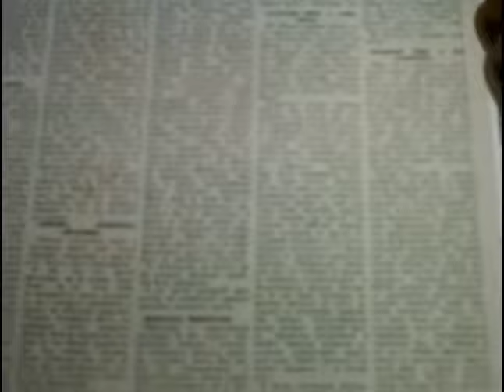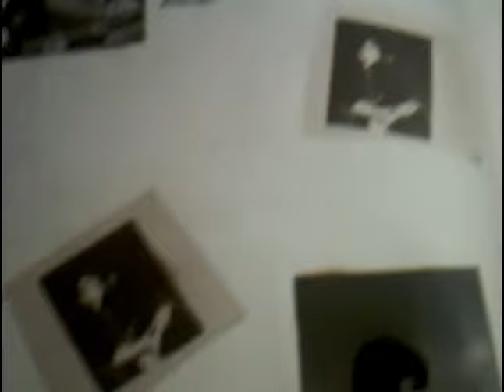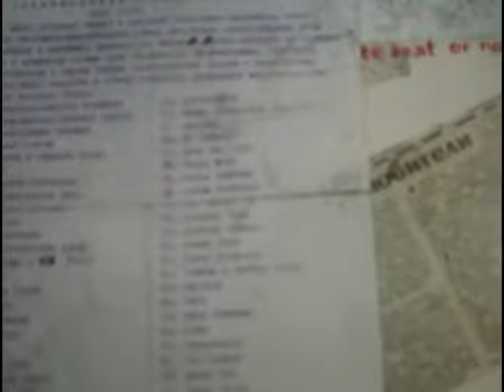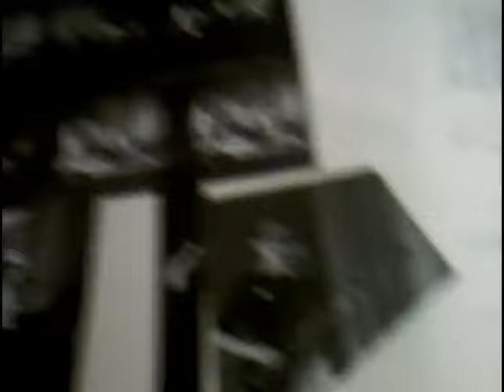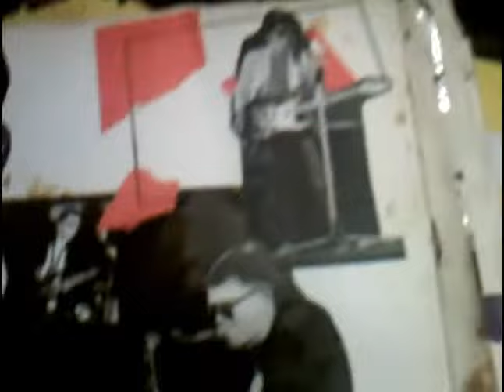КОЛЯ ВАСИН РОК-Н-РОЛЛЬНЫЙ АЛЬБОМ - 4